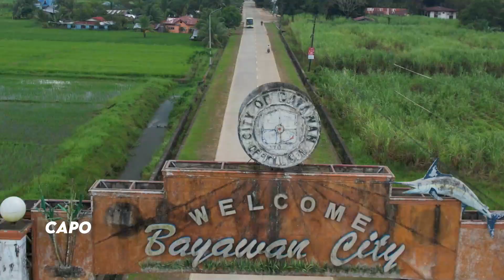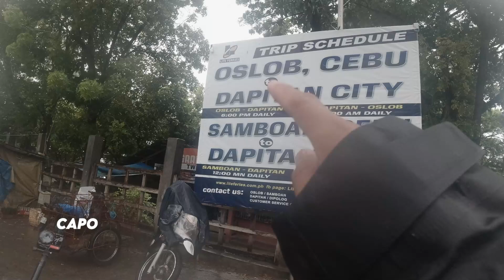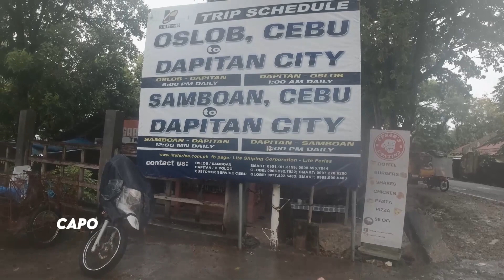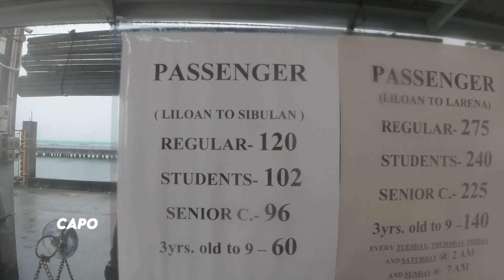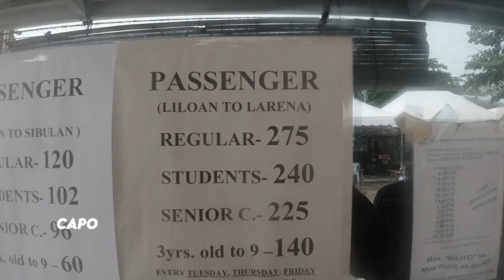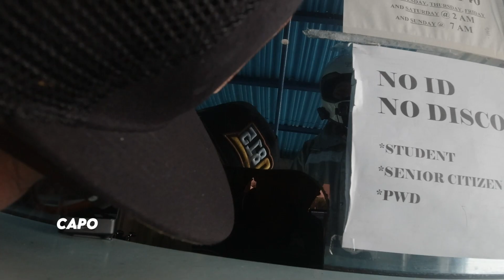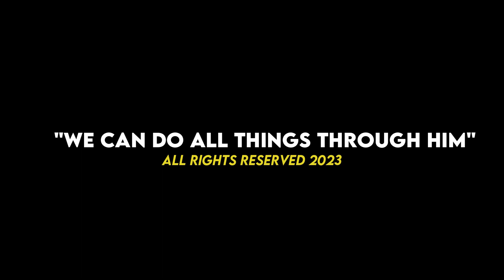Mantalongon Cebu to Sibulan Negros Oriental RORO EXPERIENCE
Narito po ang aming paglalakbay mula sa Mantalongon papunta sa Sibulan Port Negros Oriental. Maraming mga naggagandahan spot ang aming nadaanan habang papunta sa Liloan Port Santander Cebu.